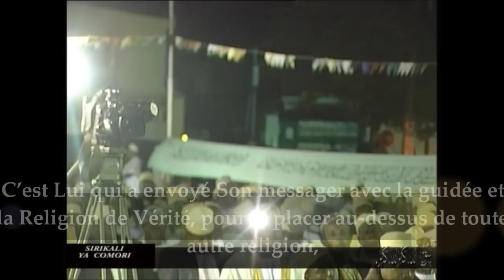Coran Comores [Nour El Qamar]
Nour El Qamar Vous présente une récitation magnifique du Sheikh Saïd Hussein